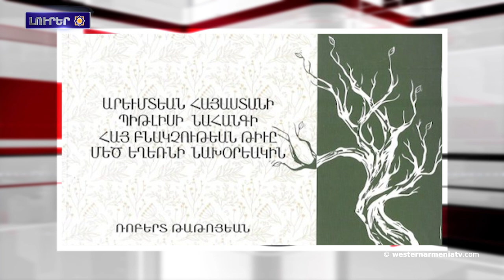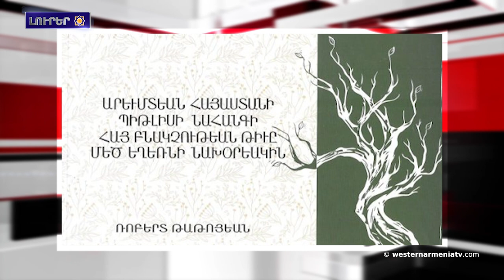Մէկ դար առաջ Օսմանեան սուլթանութեան վերացումը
1․ Եթէ մենք չենք ընդունիր մեր էութիւնը կապուած բնիկութեան հետ եւ մեզ կը ներկայացնենք որպէս օճախ, համայնք, կրօնական փոքրամասնութիւն՝ մենք մեզ քայլ առ քայլ կ’ոչնչացնենք․ ԱՀՀ նախագահ Արմենակ Աբրահամեան
2․ Դեսպան Ներսէսեան Թոպիաս Էլուուտին ներկայացուցած  է Ատրպէյճանի լայնածաւալ յարձակման ազդեցութիւնն ու առկայ մարտահրաւէրները
3․ Մէկ դար առաջ Օսմանեան սուլթանութեան վերացումը
4. Լոյս տեսած է Ռոպերթ Թաթոյեանի «Արեւմտեան Հայաստանի Պիթլիս նահանգի հայ բնակչութեան թիւը Մեծ եղեռնի նախօրեակին» գիրքը
5․ Արցախի գանձերը․ Կաչաղակաբերդ
6. Ստորագրուած է յուշագիր՝ պատմական Կարմիր կամուրջ յուշարձանի վերականգնման վերաբերեալ
7․ Վանի պատմամշակութային արժէքներէն մէկը վերանալու վտանգի առջեւ կանգնած է